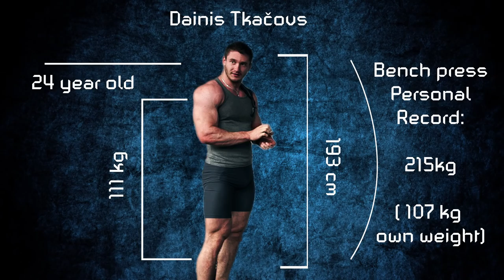Dainis Tkačovs - WRPF world championship preparation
Preparation for WRPF world championships Amateur devision. Latvian powerlifter Dainis Tkačovs.
Personal bench press record - 215 kg,  at 107 own weight.